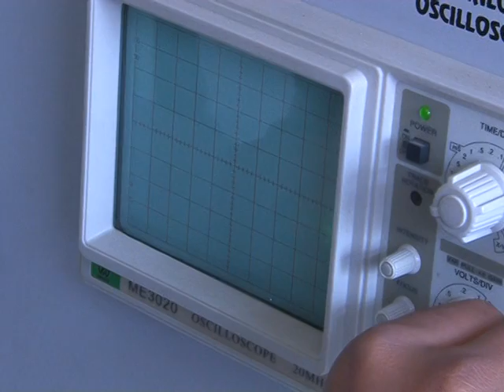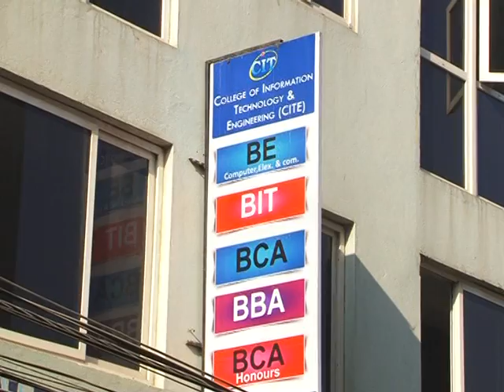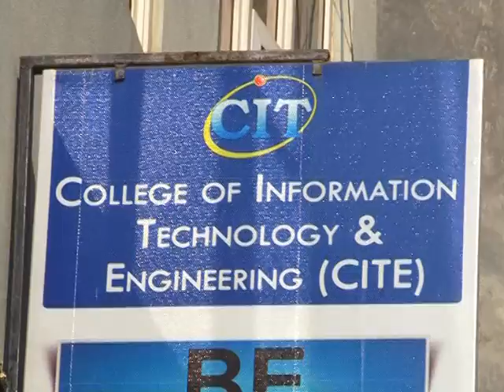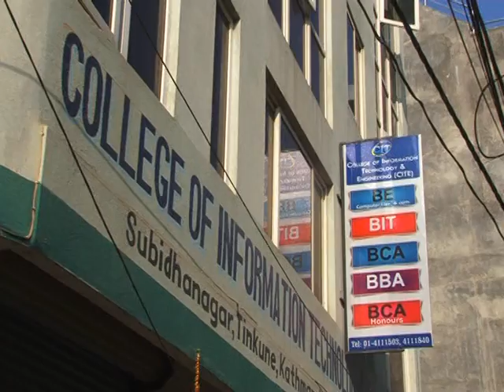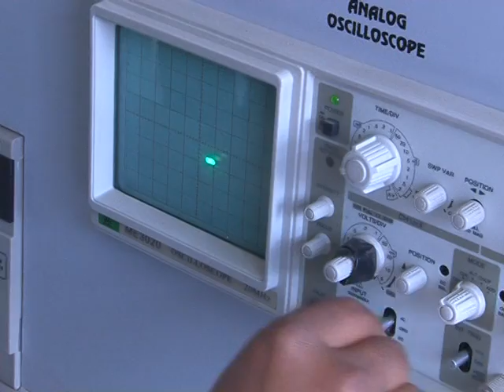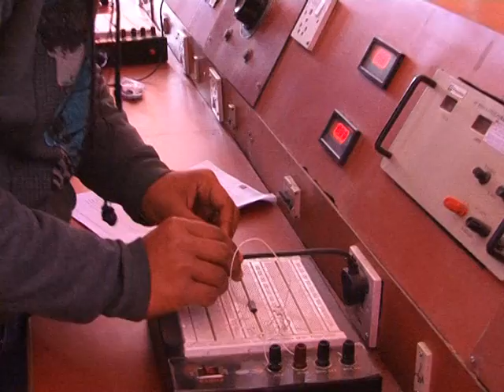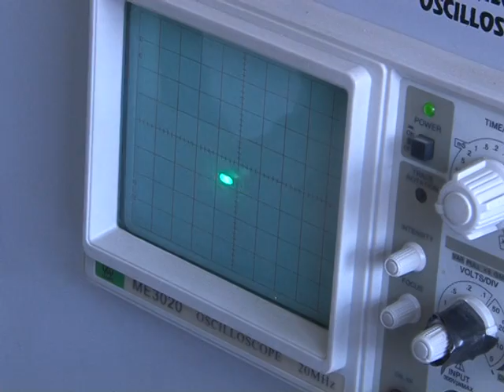A documentary film about CITE college for "Yuwa ra Rojgar"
This documentary film is about College of Information Technology and Engineering (CITE) which has been produced for a program "Youth and Employment" (Yuwa ra Rojgar), a weekly program on Nepal Television.